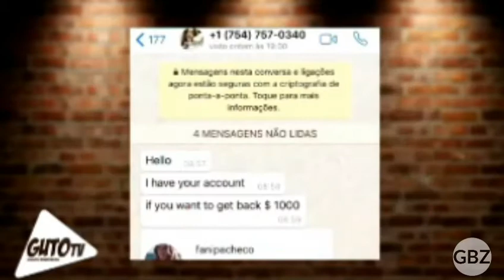FOFOCANIRA NA GBZ # GUTO TV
GUTO paródia